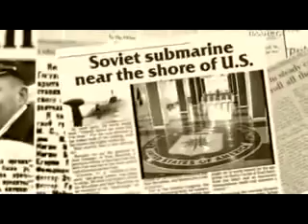США Обосралось : Лодка "Щука" у "Статуи Свободы"!!!